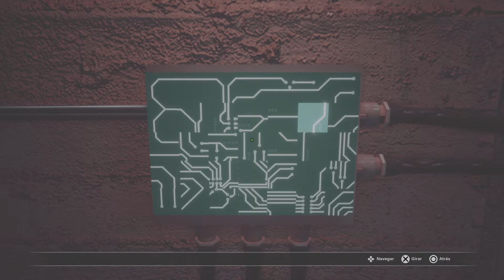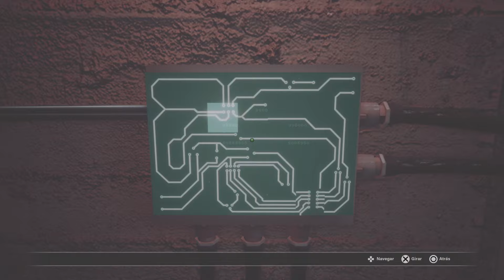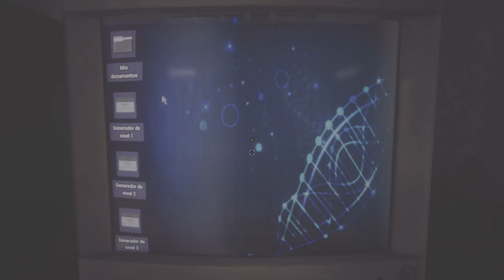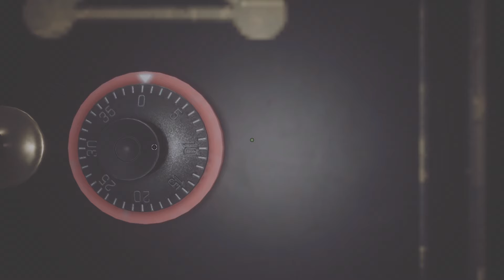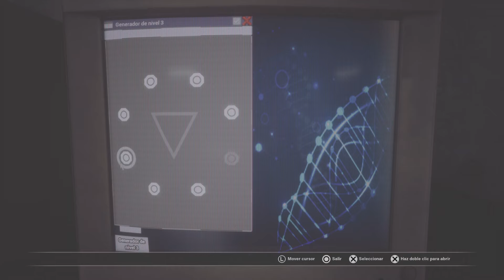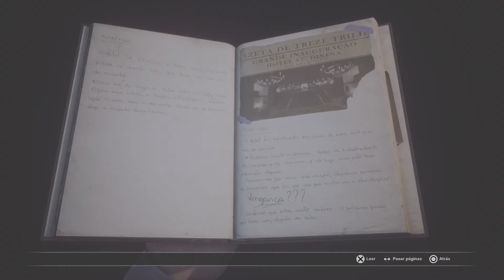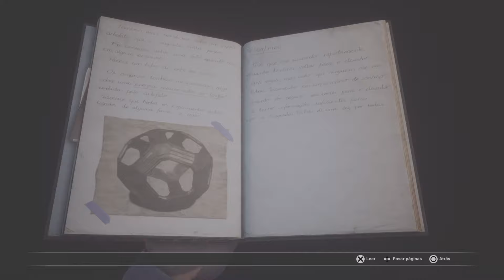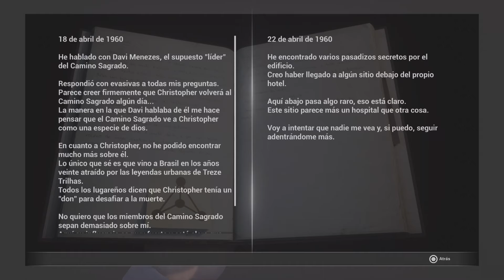Fobia - St. Dinfna Hotel:Capitulo 13"El laboratorio"PS5"